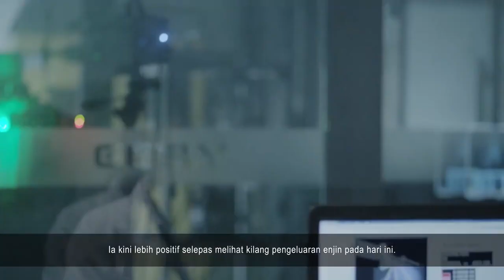PROTON 1.5 TGDi Engine Factory Visit Media Interview - CARICARZ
Creating a culture of quality. ​
​Following a visit to the new Tanjung Malim engine plant, Thoriq Azmi now views PROTON in a more positive light. He is highly impressed with the quality processes and technology used, and is excited to see what's next for PROTON! ​